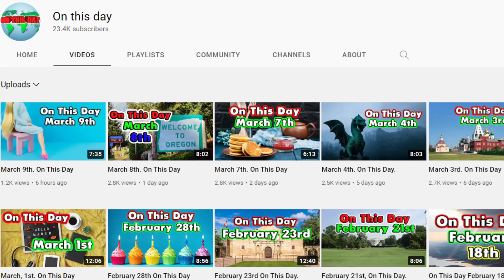Top 10 Friendliest Countries to visit or live..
Anytime you travel, vacation, visit or relocate and or buy a house, you hope you find friendly people. Most of the time, it isn't hard to do, especially if you know where to go to better your odds of finding friendly and welcoming people.
  Today we look at the friendliest countries according to people that travel a lot and travel professionals.
   Travel is one of my favorite things, and anytime I meet friendly people, it just improves the trip.
   To make this list, we ran a poll several times and asked people to rank their 3 friendliest countries.

10 Friendly Countries in the World
Friendly Country in the World
Travel Channel
Viral Travel

top 10 most friendly countries in the world in 2023